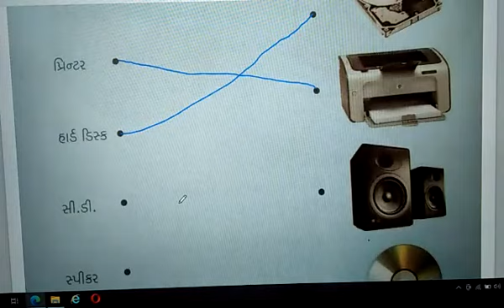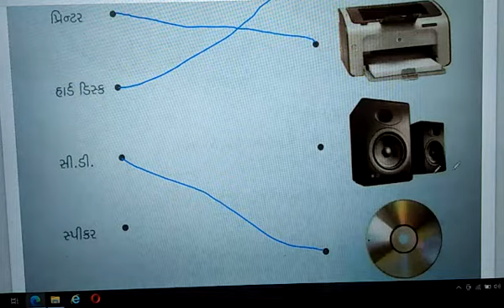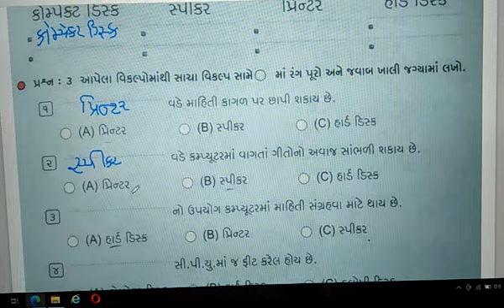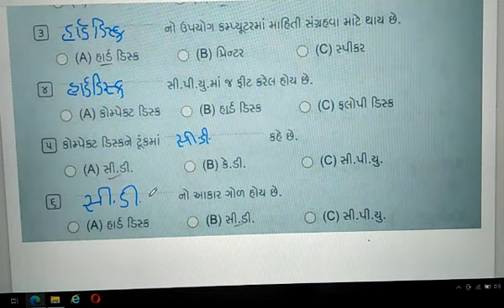ધોરણ -૧-વિષય -કમ્પ્યૂટર -વિષયાંગ -૭-સ્વાધ્યાય